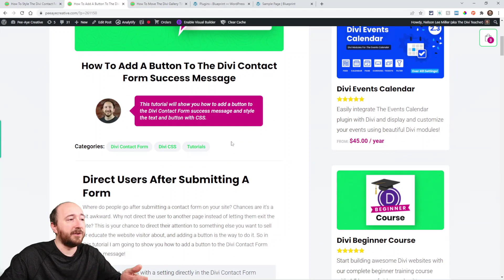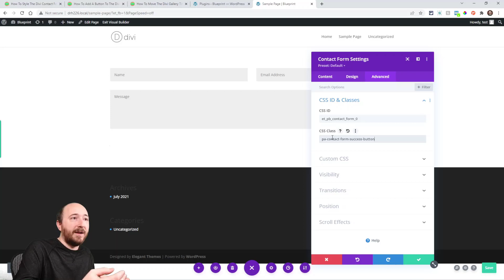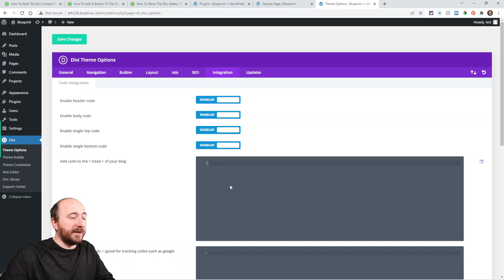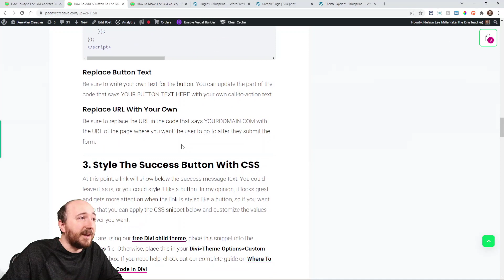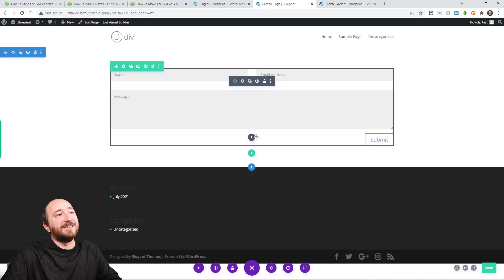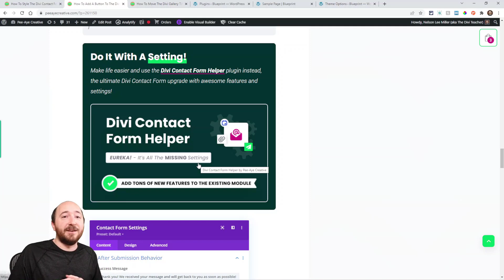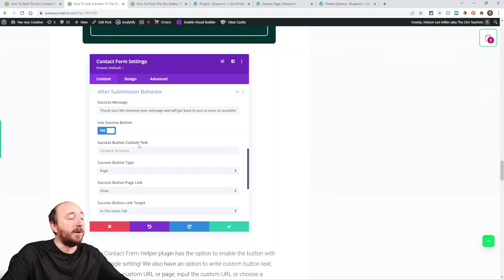How To Add A Button To The Divi Contact Form Success Message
This tutorial will show you how to add a button to the Divi Contact Form success message and style the text and button with CSS.

Where do people go after submitting a contact form on your site? Chances are it's a bit awkward. Why not direct the user to another page instead of letting them exit the site? This is your chance to direct their attention to something else you want to sell or educate the website visitor about, and adding a button is the way to do it. So in this tutorial I am going to show you how to add a button to the Divi Contact Form success message!